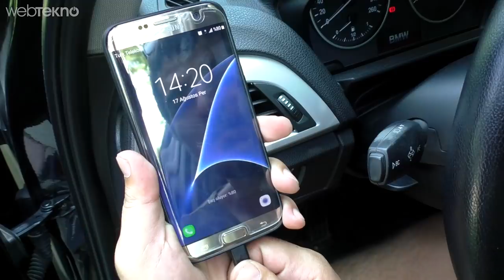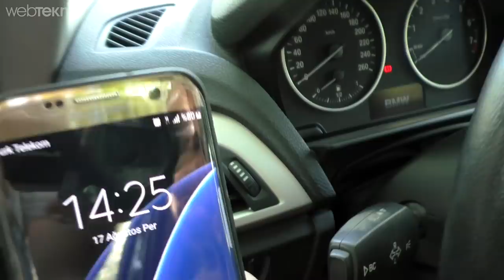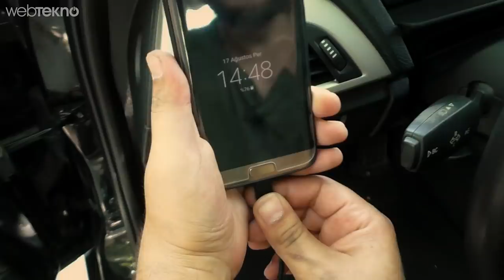Ömür Boyu Kopmama Garantisi Veren USB Kablo İle Araba Çektik (Volkswagen Görse Dibi Düşer!)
Ömür Boyu Kopmama Garantisi Veren USB Kablo İle Araba Çektik!

Fiber teknoloji ile üretilen Nonda Zus şarj kabloları çelikten daha güçlü ve çok daha hafif karbon kökenli bir madde olan kevlar ile örülmüştür. Bu özelliği sayesinde kırılma ve kopma gibi durumlara karşı oldukça dayanıklı olan Nonda Zus kablolar bağımsız Teknik Denetim Kurumu (TÜV) Laboratuvarlarında test edilmiştir. Nonda Zus ile mobil cihazlarınıza veri transferi yapabilir, cihazlarınızı güven içerisinde şarj edebilirsiniz.

Ürün Özellikleri

Uzunluk: 1.2m
Bağlantı: Lightning
Materyal: DuPont TM Kevlar & braided nylon
Sertifika: MFi (lightning), CE, ROHS
Kutu İçeriği

1 x Nonda Zus Lightning Kevlar Şarj Kablosu
1 x Kablo Toplayıcı
Nonda Zus Şarj Kablosu hangi cihazlar ile uyumludur?

Nonda Zus Şarj Kablosu Lightning port üzerinden şarj olan tüm mobil cihazlar için uygundur.

Nonda Zus Şarj Kablosu ne işe yarar?

Nonda Zus Kablo ile mobil cihazlarınızı şarj edebilir, veri transferi yapabilirsiniz.

Nonda Zus Şarj Kablosu dayanıklı mıdır?

Evet kevlar ile kaplı olan Nonda Zus Şarj Kablosu piyasadaki en dayanıklı şarj kablolarındandır.